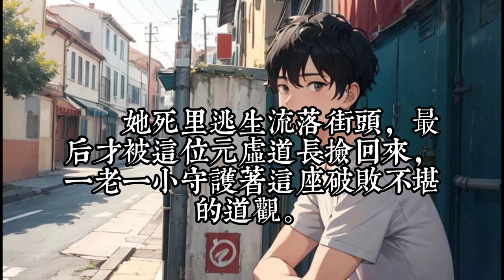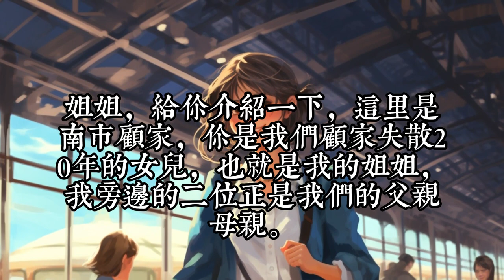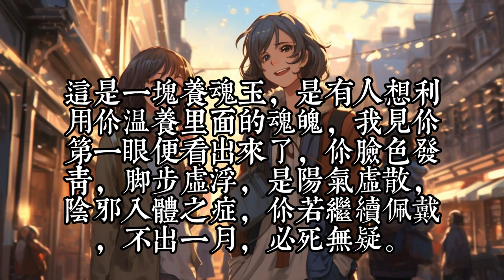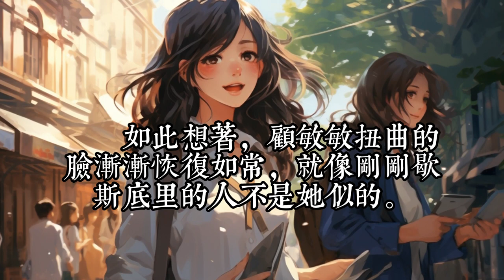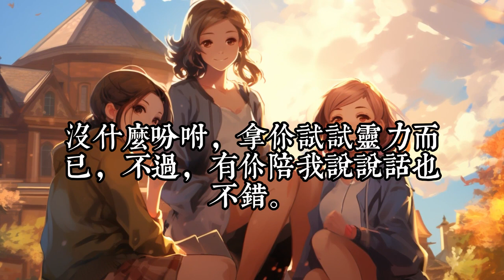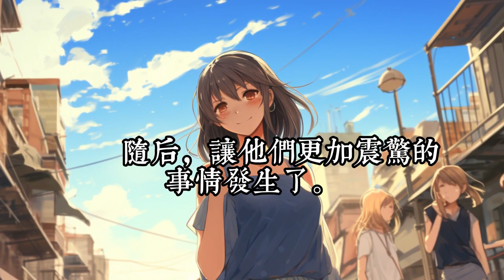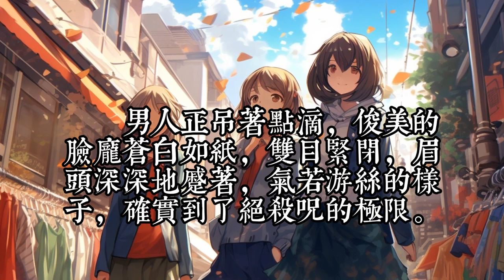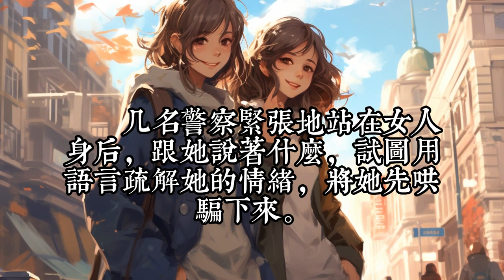《傅爷的胖夫人，竟是玄门老祖宗》1 -30全南市的人都以为她是大山里出来的土包子。 直到四大灵兽转世的豪门大佬齐齐跪地，喊她：“老祖宗！” 亲生父母肠子都悔青了。